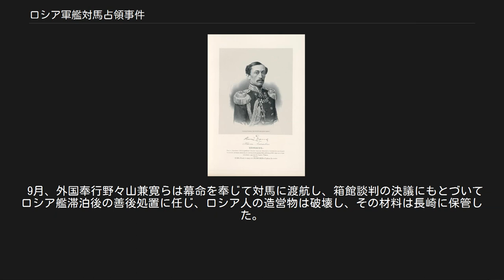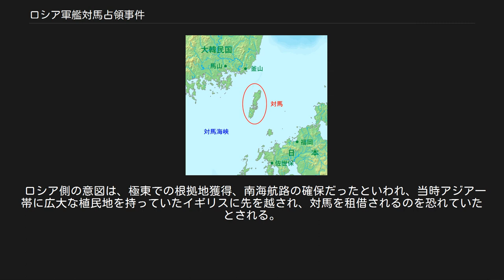ロシア軍艦対馬占領事件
対馬 ロシア軍艦対馬占領事件（ロシアぐんかんつしませんりょうじけん）は、幕末にロシア帝国の軍艦が対馬芋崎を占拠し、兵舎・工場・練兵場などを建設して半年余にわたって滞留した事件。
ポサドニック号事件とも呼ばれる。
 ニコライ・ビリリョフ 文久元年2月3日（1861年3月14日）、ロシア帝国海軍中尉ニコライ・ビリリョフは軍艦ポサドニック号で対馬に来航し、尾崎浦に投錨し測量、その後浅茅湾内に進航した。
 ロシア艦隊の中国海域艦隊司令官であったイワン・リハチョーフ大佐は、不凍港を確保するため対馬海峡に根拠地を築くことを提案したが、日本との関係が悪化することを懸念したロシア政府はリハチョーフの提案を拒絶。
しかし、海事大臣であった大公コンスタンチン・ニコラエヴィチが、対馬への艦隊派遣を許可させたため、リハチョーフ司令官の命令によりポサドニック号が派遣されたのであった（南下政策・帝国主義も参照）。
 ポサドニック号が尾崎浦に投錨すると、藩主宗義和は重臣を急派し、非開港場投錨の非を責め、速やかに退帆するよう抗議した。
しかしビリリョフ艦長は船が難破して航行に耐えられないので、修理のために来航した旨を回答し、さらに修理工場の設営資材や食料・遊女を要求した。
 3月4日には芋崎に無断で上陸して兵舎の建設などを始めた。
その後、船体修理を名目に工場・練兵場などを建設する。
 浅茅湾（烏帽子岳展望所から） 対馬藩内では対応を巡って、武力での排撃を主張する攘夷派と紛争を避けようとする穏健派で論争が起こり藩内は混乱した。
宗義和は事を荒立てず穏便に解決しようと接しながらも、問状使をポサドニック号に派遣し、その不法を何度か詰問した。
しかしロシア側は無回答を貫き、優勢な武力をもって日本側を脅かしたり、住民を懐柔したりし、木材・牛馬・食糧・薪炭を強奪または買収して滞留の準備を整えた。
またロシア水兵は短艇を操って沿岸を測量し、山野を歩き回って野獣を捕獲したり、中には婦女を追跡して脅かす水兵もいたため、住民は激昂し、しばしば紛争が起こった。
 ビリリョフ艦長は対馬藩に対し藩主への面会を再三要求し、3月23日には芋崎の租借を求めて来た。
ロシア側としては強引に対馬藩に租借を承諾させ、これを既成事実として幕府に認めさせる思惑であった。
対馬藩では対応に苦慮し、面会要求を拒否しつつ、長崎と江戸に急使を派遣して幕府の指示を仰いだ。
 4月12日、ロシア兵が短艇に乗り大船越の水門を通過しようとしたのを対馬藩の警備兵が制止すると、ロシア兵は警備兵・松村安五郎を銃殺、さらに郷士2名を捕虜として拉致し、軍艦に連行した。
内1名(吉野数之助)は舌を噛み切って自殺した。
ロシア軍の暴挙はこれにとどまらず、番所を襲撃し武器を強奪し、数人の住民を拉致し、7頭の牛を奪って帰船。
さらに翌日には水兵100余人を派して大船越の村で略奪を行った。
 宗義和はポサドニック号に速やかに退去することを要求しながらも米・塩・薪炭を贈り懐柔を図った。
紛争を避けるため藩内士民には軽挙を戒める一方で、密かに沿岸に砲台を築造し事態に備えた。
また、宗氏の所領の肥前田代では代官平田平八が手兵を率いて対馬に渡り、ロシア兵を討つ気勢を示した。
 長崎奉行・岡部長常は対馬藩に対し紛争を回避するように慎重な対応を指示する一方で、不法行為を詰問する書をビリリョフ艦長に送り、佐賀、筑前、長州をはじめ隣藩諸侯に実情を調査させ、対策を議したが有効な手は打てなかった。
 幕府は報告を受けて驚き、箱館奉行・村垣範正に命じて、同地駐在のロシア総領事ヨシフ・ゴシケーヴィチにポサドニック号退去を要求させる。
また外国奉行・小栗忠順を咸臨丸で対馬に急派して事態の収拾に当たらせた。
 小栗忠順 文久元年5月7日、目附溝口八十五郎などを率いて対馬に到着した小栗忠順は、5月10日、艦長ビリリョフと会見した。
この第一回の会談でロシア側は贈品謝礼を口実に藩主への謁見を強く求め、小栗は謁見を許可する旨を回答。
5月14日、第二回の会談で小栗はロシア兵の無断上陸を条約違反であるとして抗議。
5月18日、第三回会談で藩主謁見の実現を求めるビリリョフに対し小栗は（老中安藤信正に謁見は対馬居留を認めることになるので許可できないといわれたので）前言を翻し謁見はできないと回答。
話が違うとビリリョフは猛抗議を行ったが、小栗は「私を...